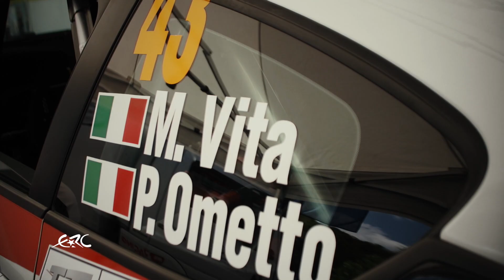Rally di Roma Capitale 2018 - The Best of Mattia Vita